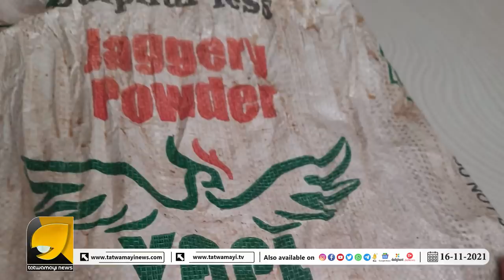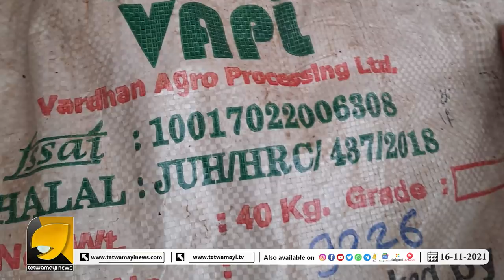ശബരിമലയിൽ ഹലാൽ അരവണ ? വൻ പ്രതിഷേധം ? | SABARIMALA